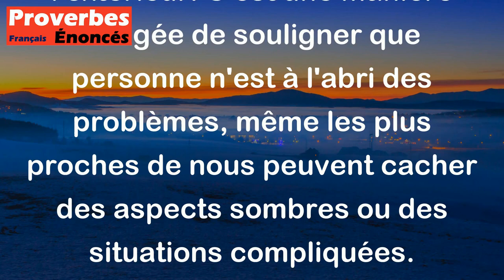Proverbe Oriental - Toute famille a un crocodile au fond de sa citerne.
Ce proverbe oriental "Toute famille a un crocodile au fond de sa citerne" signifie généralement qu'il y a toujours un secret, un problème ou un danger caché au sein de chaque famille, même si en apparence tout semble aller bien. Cela met en lumière le fait que chaque famille a ses propres défis et difficultés internes, même si elles ne sont pas visibles de l'extérieur. C'est une manière imagée de souligner que personne n'est à l'abri des problèmes, même les plus proches de nous peuvent cacher des aspects sombres ou des situations compliquées.